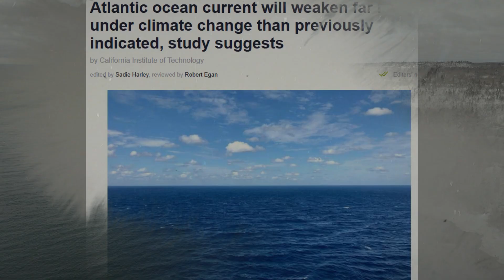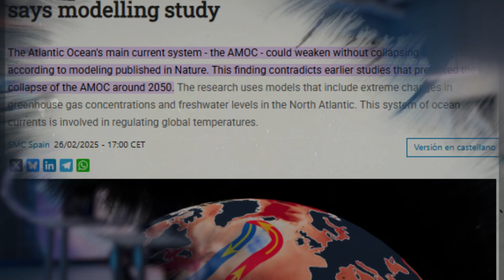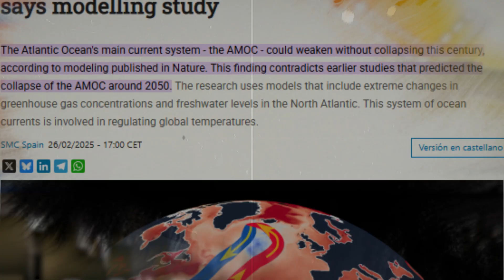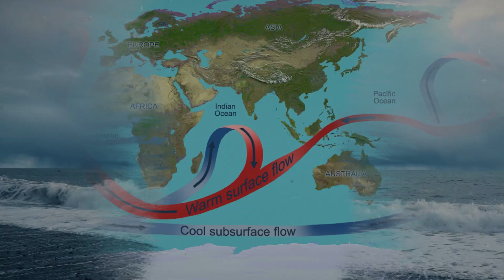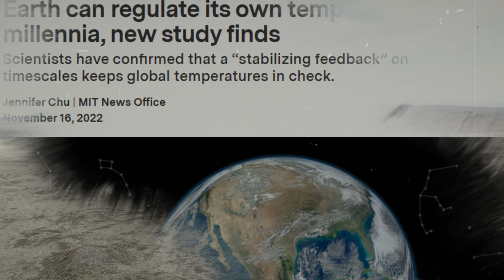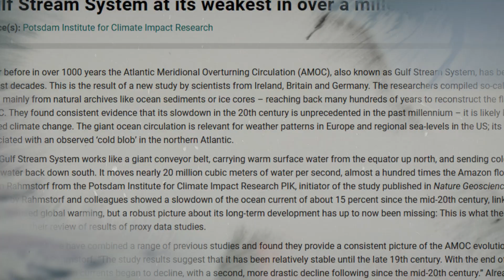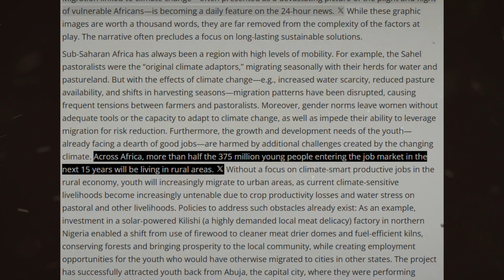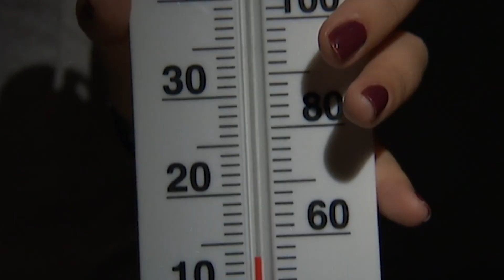The Next Ice Age Could Begin Any Day Now – Are We Ready?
What if the next Ice Age started tomorrow? Could humanity survive a sudden global freeze—or are we living on borrowed time? This documentary drills into Earth’s ice age cycle, hidden Milankovitch triggers, and even chilling theories about a “Mini Ice Age by 2030.”

Inside This Video:
 • A mind-blowing breakdown of Earth’s 100,000-year glacial­–interglacial rhythm and where we are now.
 • Why greenhouse gases may have pushed the next Ice Age 10,000 years away — but what if solar and orbital cycles override our emissions?  ￼ ￼
 • The real science and controversies behind the “Little Ice Age,” the Maunder Minimum, and whether a mini-glaciation could be on our doorstep.  ￼
 • What ancient civilizations and past mass extinctions tell us about survival in deep freeze conditions.
 • A gut-punch ending asking: “Could Earth flip from global warming to deep freeze—faster than we think?”

 • Binge your curiosity with other provocatively titled docu-episodes:
 • “Ancient Civilizations Beneath Antarctica?”
 • “Exploring Earth’s 100,000-Year Ice Age Cycle”
 • “Forbidden Continent: Antarctica’s Hidden Truths”

Join What The Big Bang — your portal to rebellious history, undiscovered science, and controversial truths:

Turn on the bell — before Earth flips from meltdown to deep freeze.